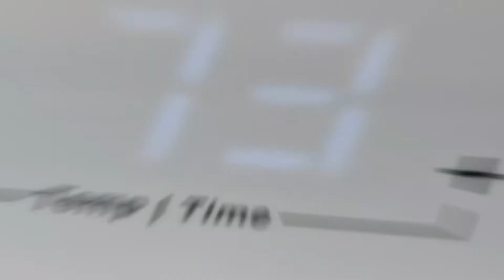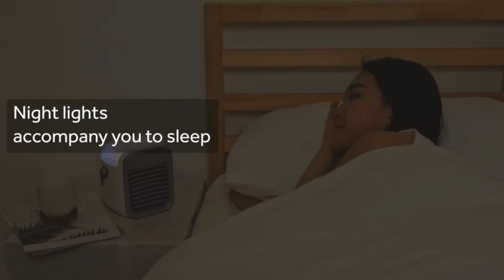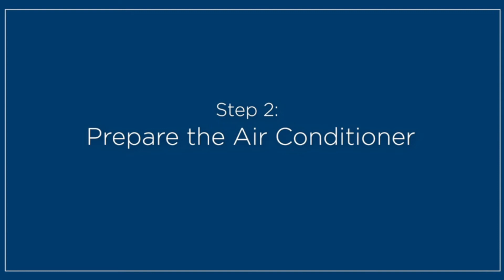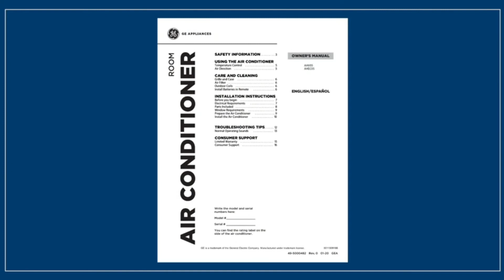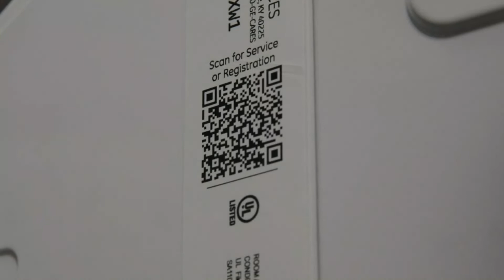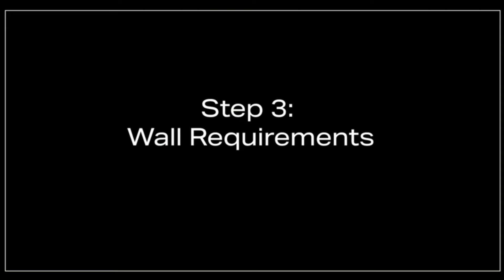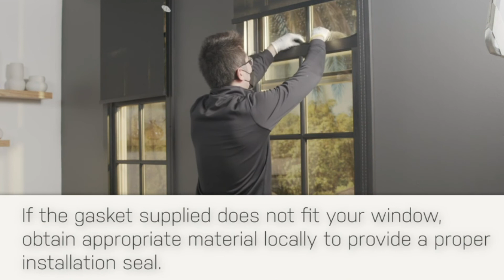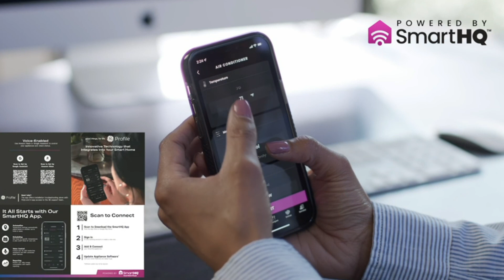Top 7 Best Air Conditioner For Small Room In 2022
Seeking the best air conditioner for small room? Check out these top 7 best portable air conditioner for small roomthat will keep your room comfortable.

1. Ontel Arctic Air Conditioner

2. GE Profile Air Conditioner

3. Birsppy Mini Air Conditioner

4. EasyAcc Air Conditioners

5. fancole Small Air Conditioner

6. GE Window Air Conditioner

7. GE Profile Air Conditioner

Are you tired of heat then follow these best air conditioner for small room that will make you comfortable. There are huge collections of air conditioner for small room on Amazon and we have picked the most useful and effective one that are mostly used.

This small air conditioner for room is easy to operate and you can choose the desired size. You can place best air conditioner for a small room in your comfort zone. Multiple designs and smart features of the air conditioner for small room are available.

Best portable air conditioners for small rooms will reduce your suffocation due to dry air or hot weather and keep your room cool. Go through the reviews and get your desired best air conditioner 2022.